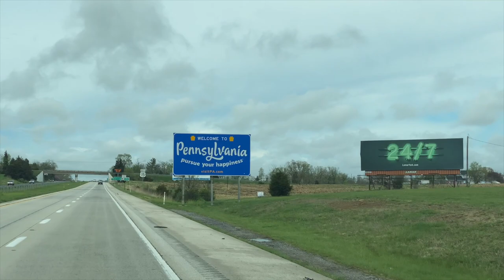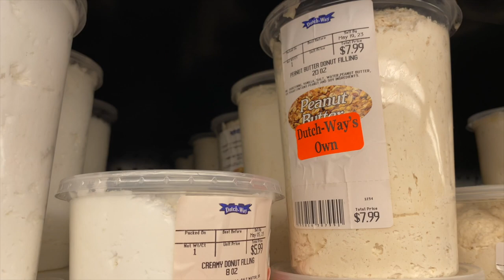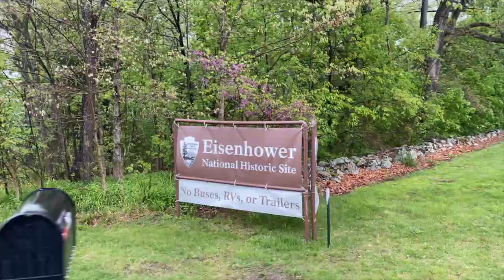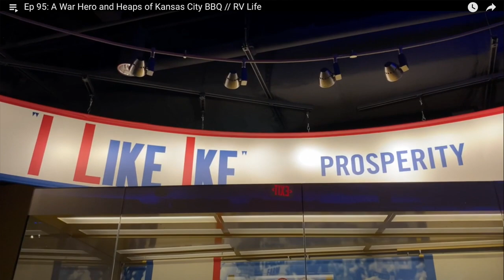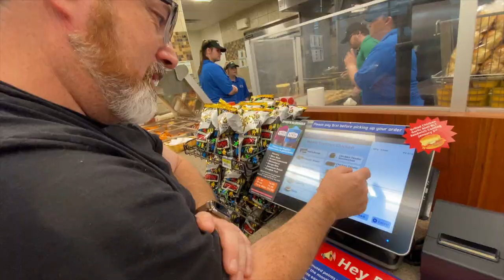Ep 122: Pennsylvania Dutch Country, Eisenhower Farm, and Gas Station Chicken // RV Life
Even if you've visited a place many times, there are always new things to discover. We love PA Dutch smorgasbords, and on this visit to Lancaster County, we found a new one to try. The Eisenhower Farm at Gettysburg was a great example of mid-century decor and history. And we stop for our favorite gas station fried chicken! BTW, you’ll always find links to the places and resources referenced in our videos in the description below! ⬇️

TIMESTAMPS for this video:
0:00 Intro
0:30 Filling diesel cans
2:00 Dutch Way (see note in description)
5:16 Eisenhower farm
10:35 Low water pressure
12:17 PA Dutch Country campground
14:10 Royal Farms chicken

▶︎ Camco RV & Marine blue water filter